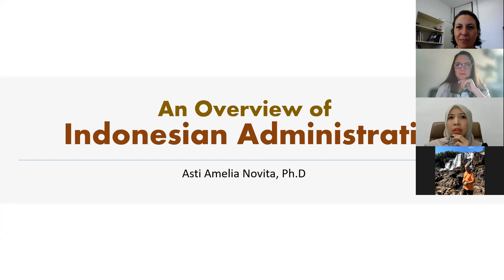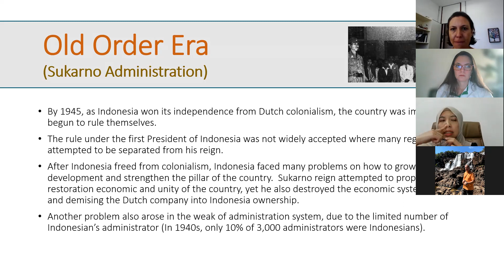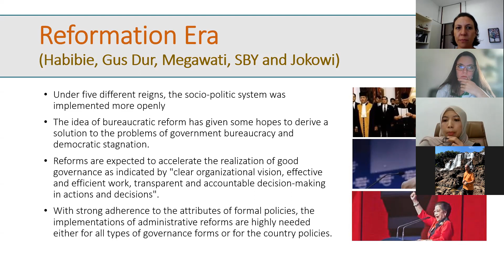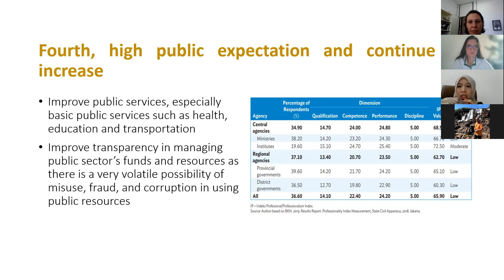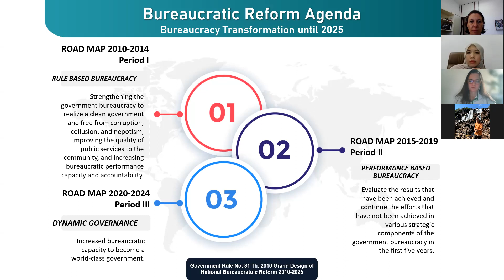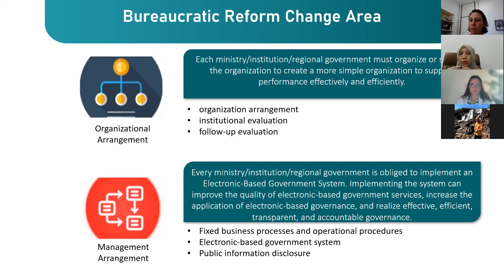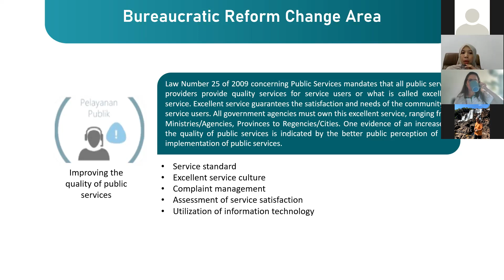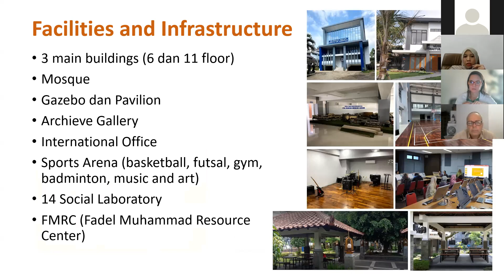Palestra: International Career Opportunities in Indonesia - Andy Fefta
A palestra International Opportunities in Indonesia, realizada em 13/08/2021, palestrante: Andy Fefta é parte do Projeto de Extensão em Desenvolvimento de Carreiras Internacionais do curso de Administração/FACE da Universidade de Brasília.
Coordenadores: Siegrid Guillaumon, José Márcio Carvalho, Jaqueline Gil